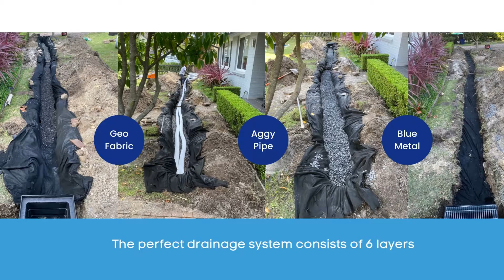Belrose Drainage Project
In this video Chris takes us through the latest Drainage project by Eze-Flow Plumbing in Belrose. These Belrose residents were experiencing pools of water under their house after the recent wet weather events.  Watch the video to see how Chris helped these property owners with their drainage issue.